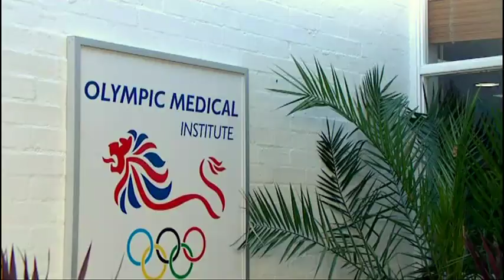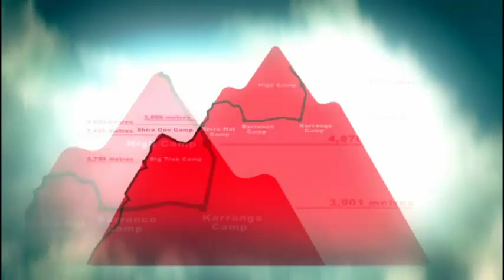Cheryl Cole & Kimberley Walsh: The Big Red Nose Climb 2009